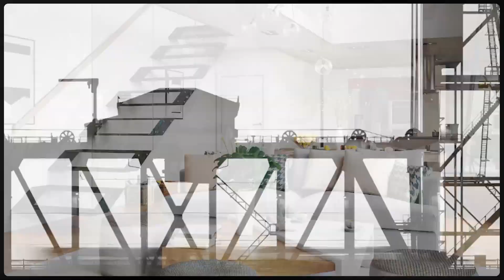No Such Thing As A Bad Time To Sell A House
We'll explore the benefits of selling when you're ready, rather than being constrained by seasonal trends or external pressures. Don't wait for the perfect moment – sell when you're ready and seize control of your success!

Matin Real Estate services the Oregon and Southwest Washington Real Estate market. Recognized by Forbes, Matin Real Estate is in the top 1% of brokers in the region and consistently sells over a hundred homes a year. Our real estate agents are buyers agents as well as listing agents, here in Portland Oregon and Vancouver Washington. As a top level real estate company, you can count on Matin Real Estate to go above and beyond.